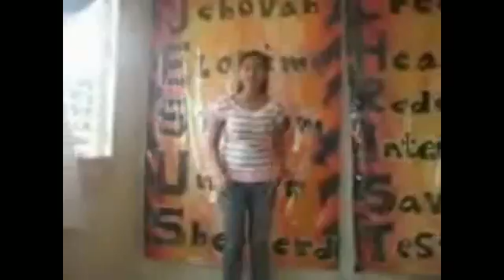9TH YR ANNIVERSARY Cover video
STLBC9thyear 07.31.16